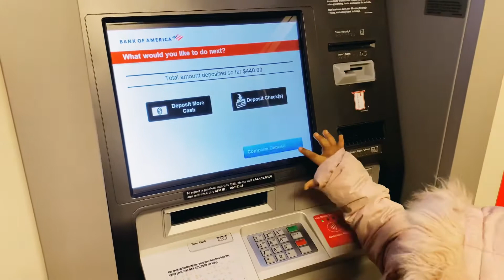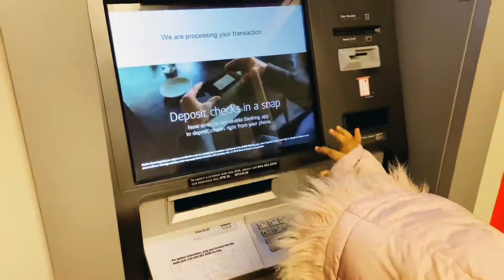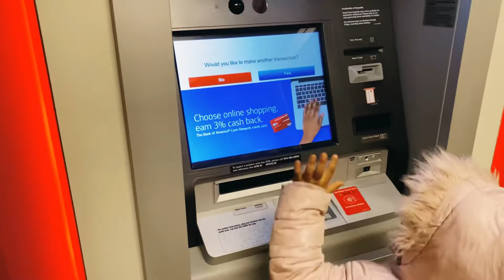Racheal used an ATM MACHINE for the first time 👏👏👏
Hi guys.

Today, I will be going to the bank to use the ATM MACHINE. Yayyyyyyyy.